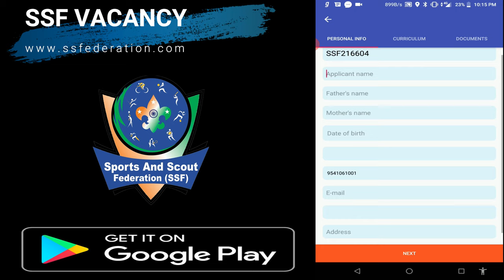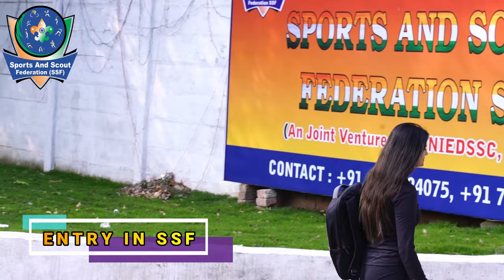SSF Vacancy - Self-Defense / Yoga Instructor & Ass. Self-Defense / Yoga Instructor | Join Now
Sports and Scout Federation SSF has now published the vacancy for Self-Defense Instructor, Assistant Self-Defense Instructor, Yoga Instructor, Assistant Yoga Instructor.
Or download our SSF Vacancy App
or you can visit our Head Office at:
Address:
Baniyani, 01 K.M. from Bhali Chowk
Bhiwani Road Side, Rohtak
Bhiwani Road (Rohtak), Haryana